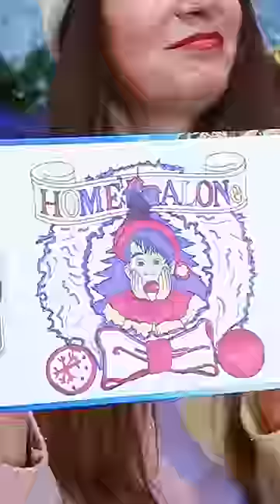Wednesday vs Enid vs Grinch vs Kevin McCallister Home Alone. Three markers challenge